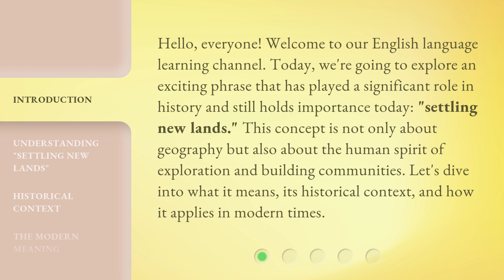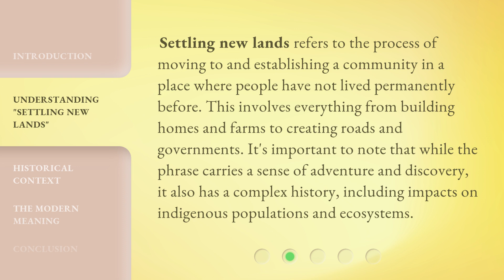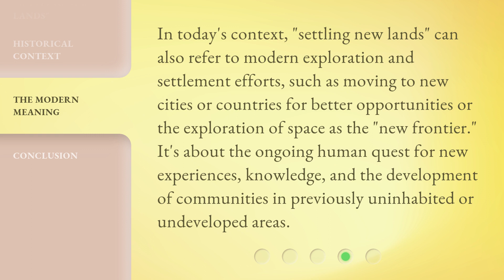Exploring New Frontiers: The Meaning of "Settling New Lands"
00:00 • Introduction - Exploring New Frontiers: The Meaning of "Settling New Lands"
00:39 • Understanding "Settling New Lands"
01:08 • Historical Context
01:40 • The Modern Meaning